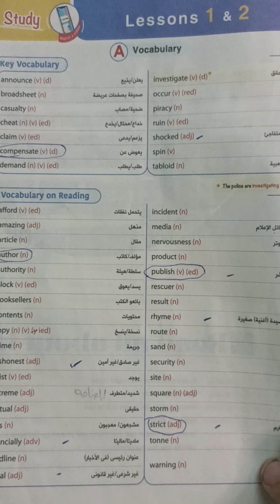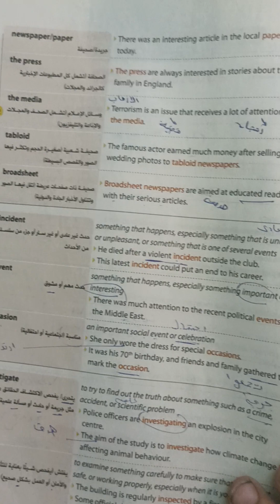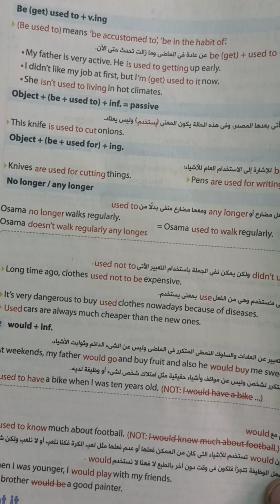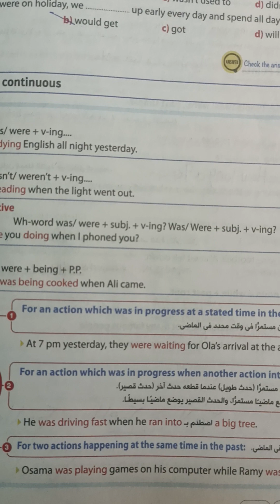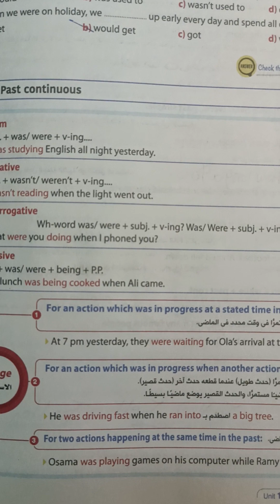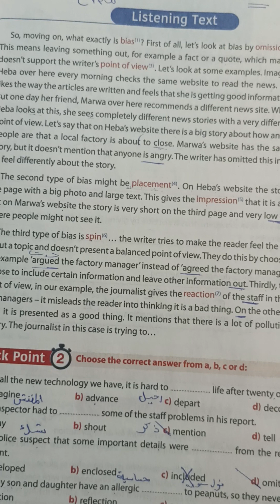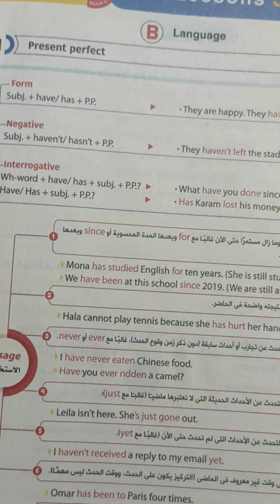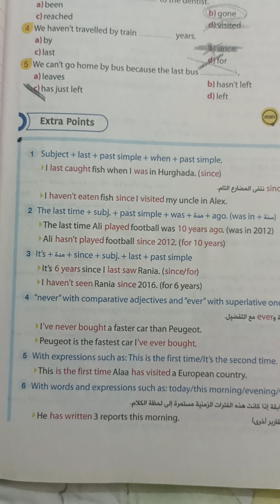الوحدة الأولى ثانوية عامة لغة انجليزيةRead all about it اهم ما فى الوحدة اوعى تفوتك